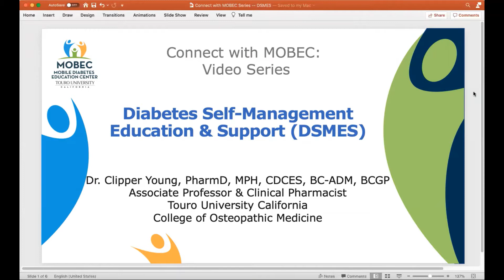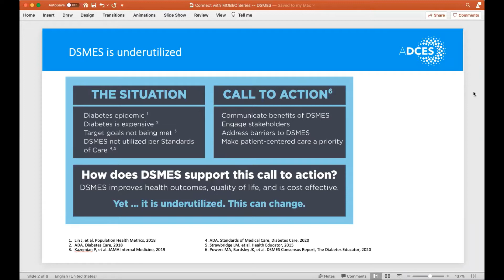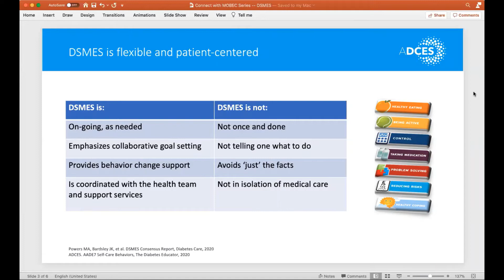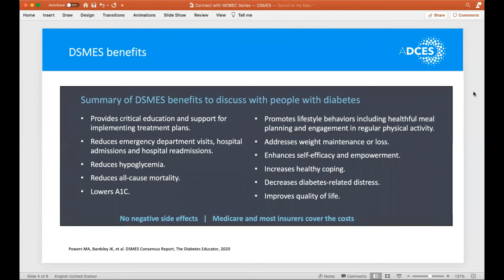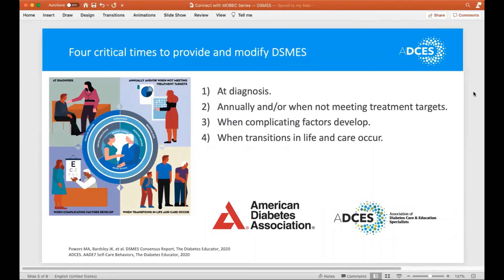Diabetes Self-Management Education & Support (DSMES)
Connect with MOBEC: Video Series for Professionals

Watch Touro University California’s Associate Professor and Clinical Pharmacist Dr. Clipper Young, Pharm D providing a discourse about the importance and benefits of Diabetes Self-Management Education & Support.